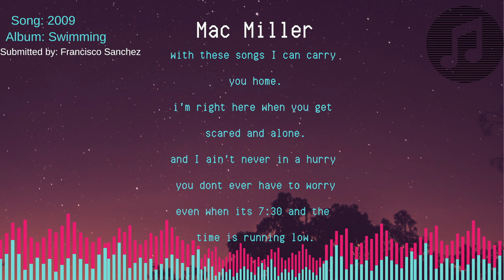Golden Eagle News EPisode 5